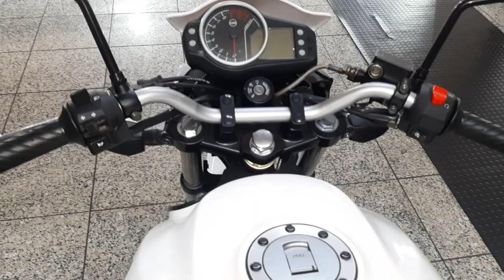SYM WOLF 125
Para mais informações active as legendas.